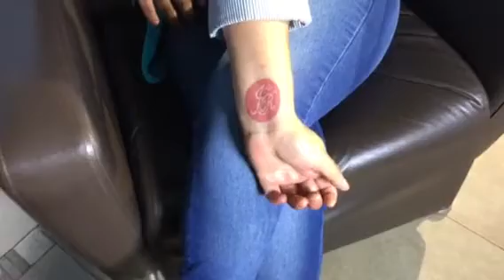Luz María en Más Allá de la Fama